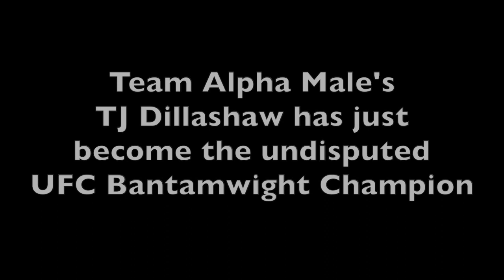TJ Dillashaw UFC173 VICTORY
Sacramento has  a Wolf Of Wallstreet.